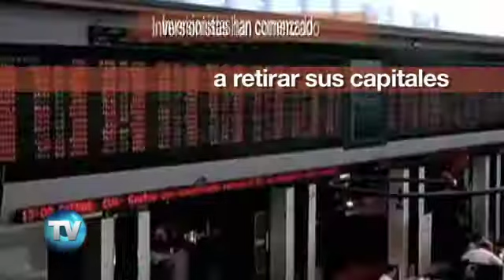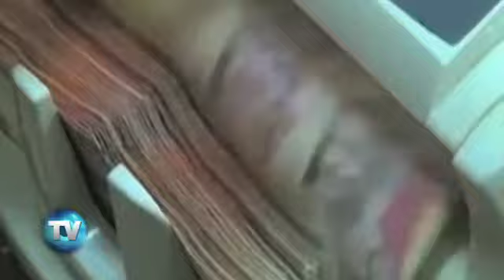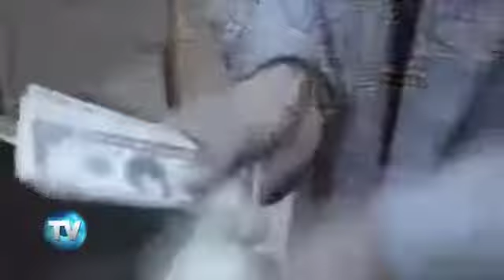Reporte Indigo (Edición 354): Que no vuelen los capitales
México tiene ante sí el reto de evitar la crisis de fuga de capitales que ya sufren otros mercados emergentes.